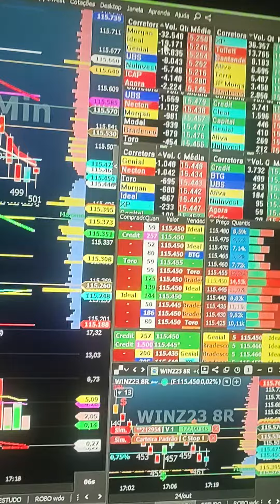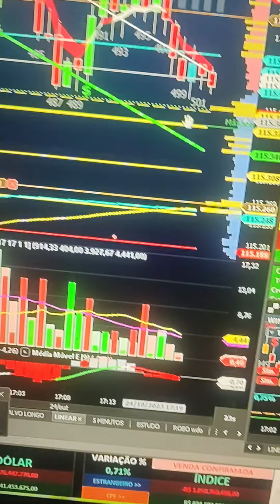DAY TRADE NA SALA AO VIVO ÍNDICE E DÓLAR INDICADORES STOP CURTO ALVO LONGO FLUXO E PRICE ACTION GAIN